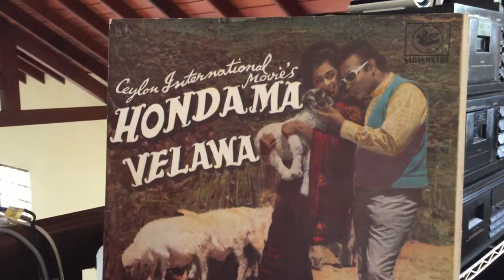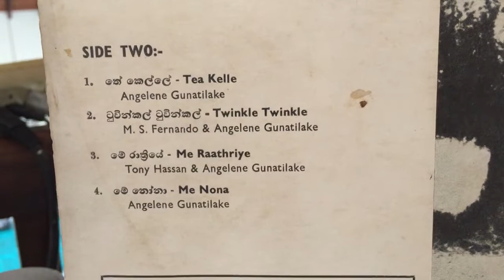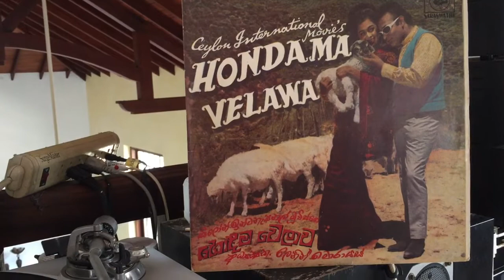H.R. Jothipala: Diwa Rae Dekehi (Film: Hondama Welawa)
Lyrics: Karunaratne Abeysekera; Melody: Hindi Song - Gulabi Aankhen Jo Teri Dekhi; Music: M.K. Rocksamy